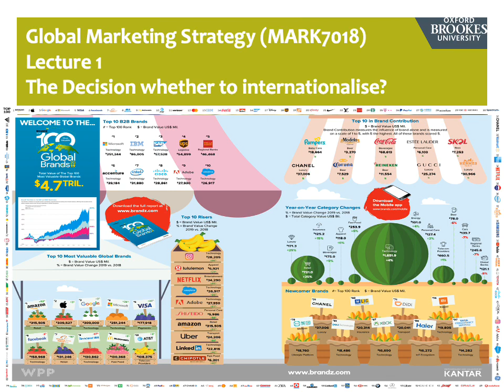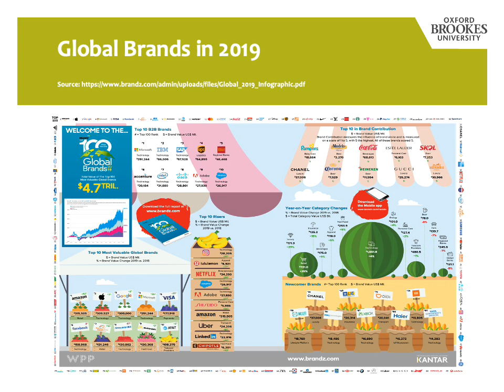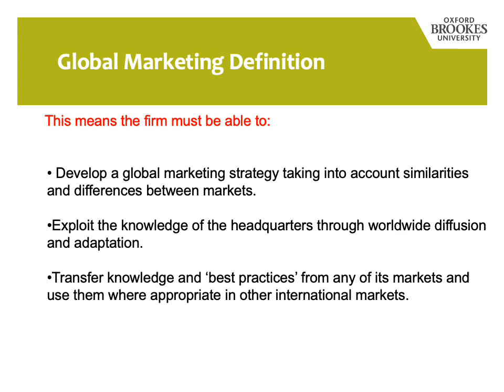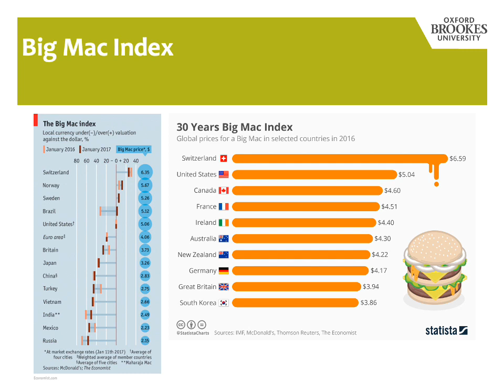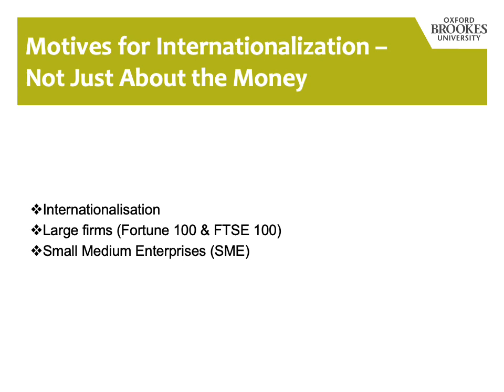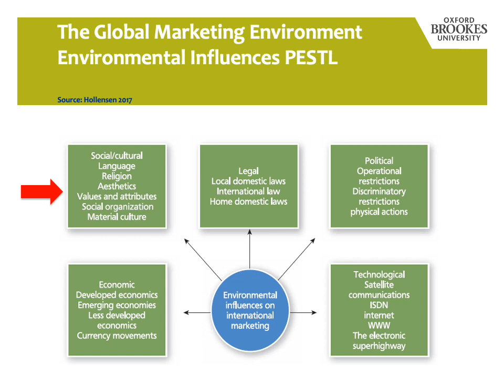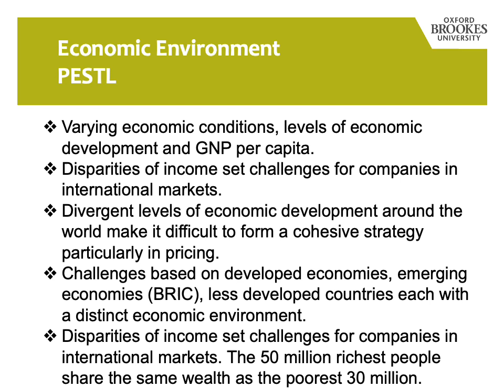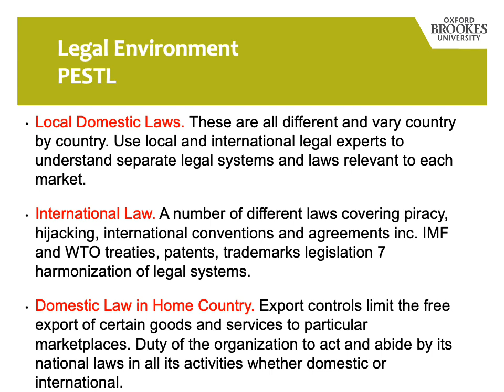GMS S3 2020 Lecture 1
Global Marketing Strategy - The Decision whether to internationalise?